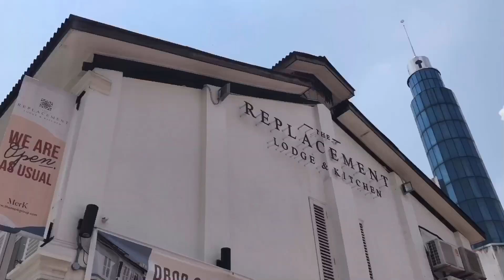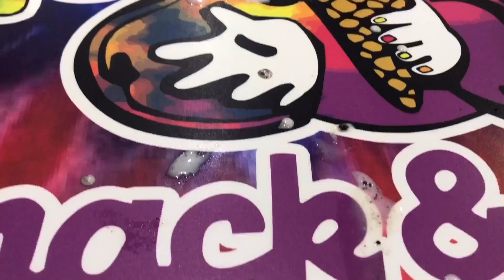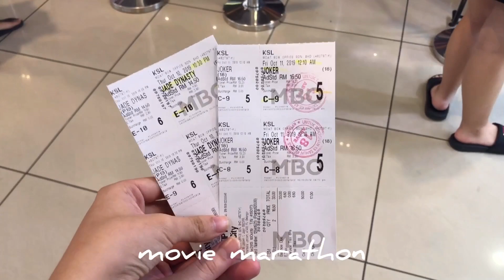JB 2D1N TRIP VLOG || 新山旅遊紀錄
📷：iPhone 8Plus
✂️：Inshot
🎼: Aime, pure imagination, Dear Autumn